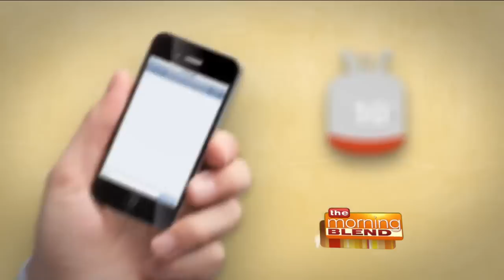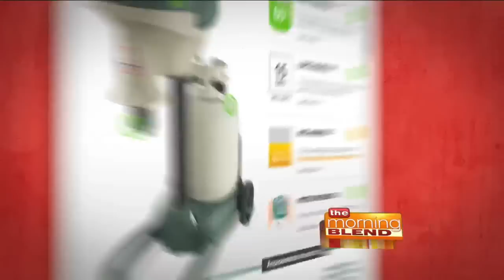Avoiding Mosquitoes This Summer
The Mosquito Magnet Commander Trap is the future of mosquito and insect management. Powered by a battery that lasts all season long, the Mosquito Magnet Commander Trap’s CounterFlow technology uses propane to mimic human carbon dioxide (that attracts mosquitos to humans) along to trap and eliminate mosquitos.